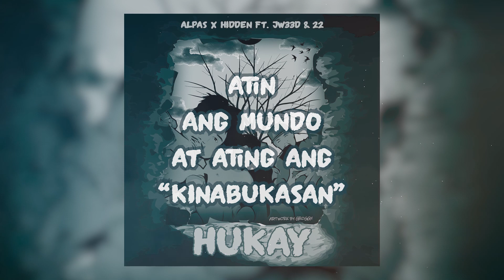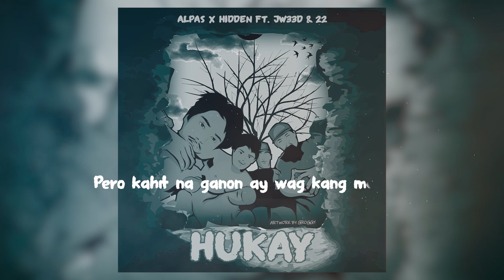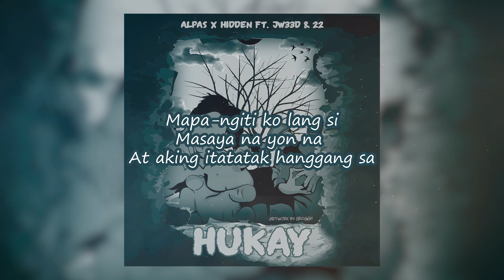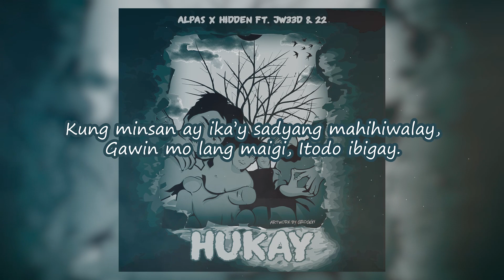Alpas X Hidden - Hukay ft. JW33D & 22 (Official Lyric Video)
"Hukay" - Alpas X Hidden Ft. JW33D & 22 (Official Lyric Video by AVFilms)

Artwork by Groggy
Lyric Video Edited by Alpas Vision Films
Recorded at BlvckShpMusicStudioPH
Mix and Mastered by Alpas
Beat Produced by Tree of life